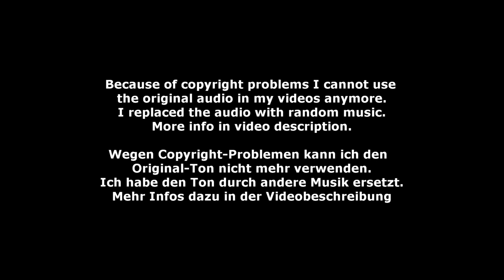Leni Allinger - Female 19 - DJM Münchehofe 2022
Female 19 - Leni Allinger - Deutsche Jugendmeisterschaft Voltigieren in Münchehofe 2022
Longe: Viola Schubert
Horse: Nectus